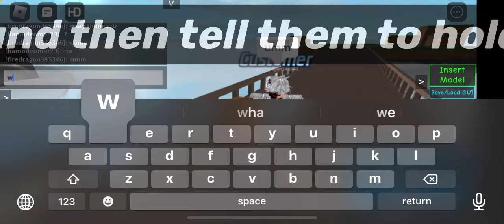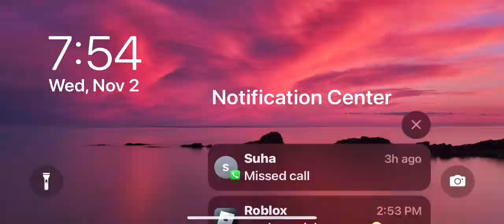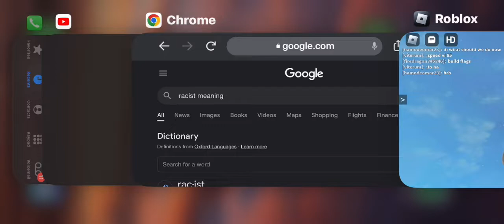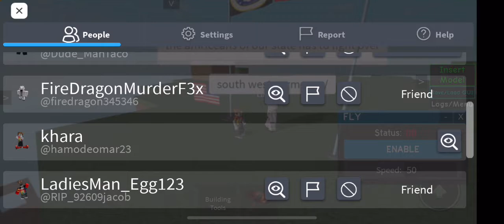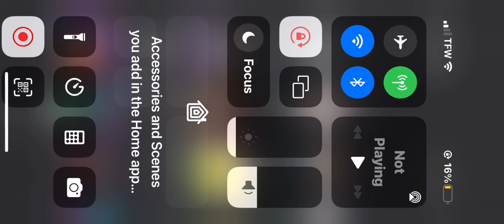how to steal a ban hammer in f3x workspace